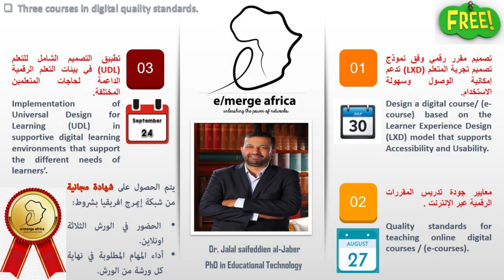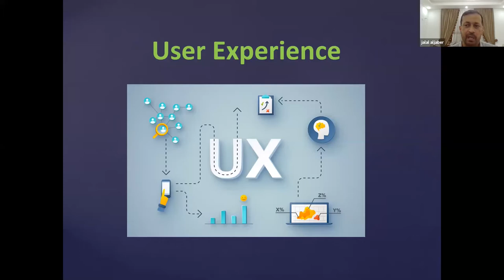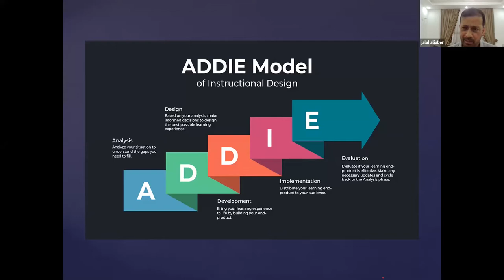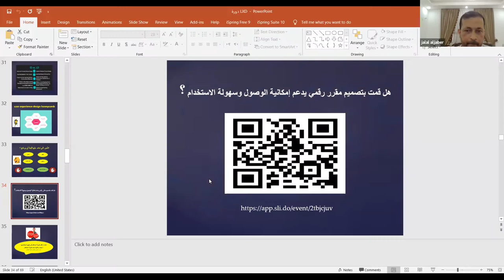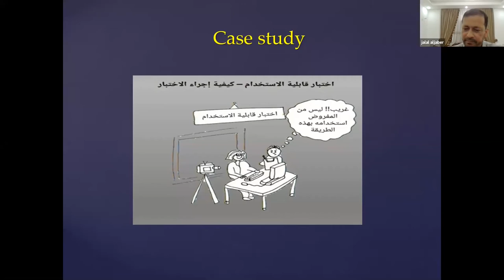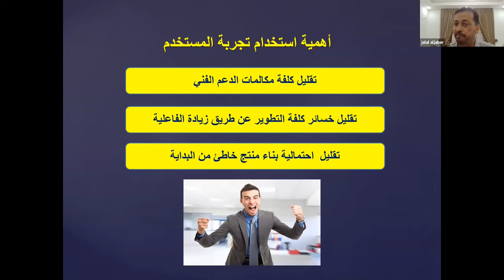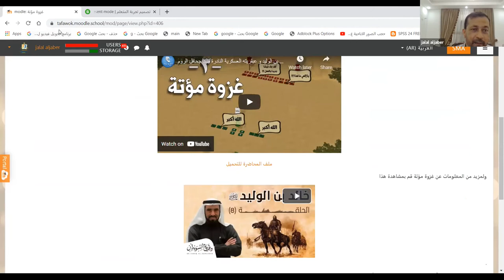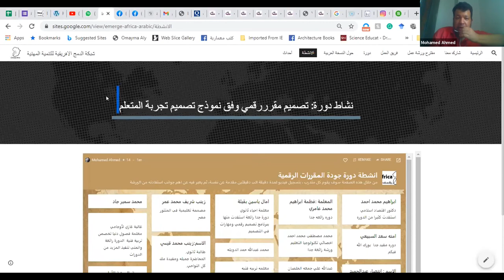Design a digital course based on the Learner Experience Design (LXD) model (Arabic)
Presenter:  Dr. Jalal Saifeddien Al-Jaber, PhD in Education Technology, Jordan

Course summary:

The design of digital courses according to the design of the learner experience is an important matter that focuses on the user experience, which is built according to his needs, which leads to an increase in his desire to learn. In this course, I will introduce learner experience design and its relationship to instructional design, as well as identify the stages of learner experience design, as well as how to improve learner experience quality standards according to the principles of user experience design.

Presenter Bio: Dr. Jalal Saifeddien Al-Jaber, PhD in Education Technology, Jordan